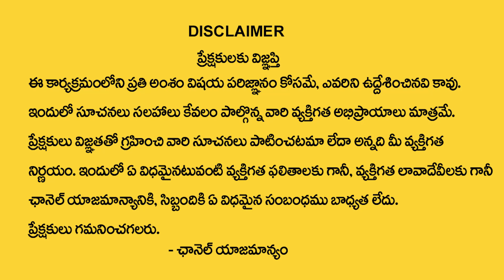ధనుస్సు రాశి వారికి మర్చి నెలలో ఏం జరగబోతుందంటే | March 2023 Dhanasu Rasi Phalalu | Sagittarius 2023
Watch ►ధనుస్సు రాశి వారికి మర్చి నెలలో ఏం జరగబోతుందంటే | March 2023 Dhanasu Rasi Phalalu | Sagittarius 2023